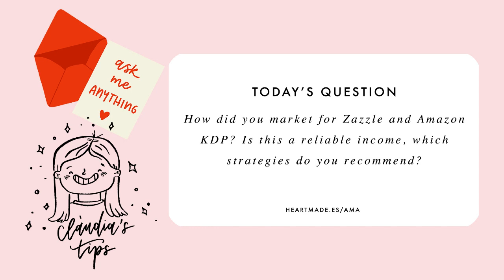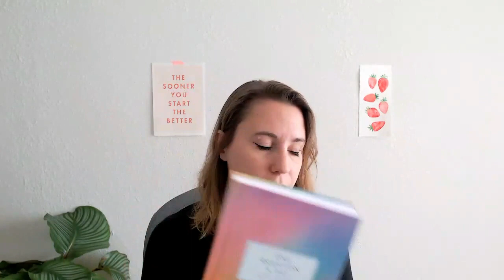[AMA Series 005] Zazzle & KDP Marketing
This is part of the series "Ask Me Anything". If you want me to record an answer for any of your questions, all you need to do is become a subscriber to my email list

Today's question says: How did you market for Zazzle and Amazon KDP? Is this a reliable income, which strategies do you recommend?